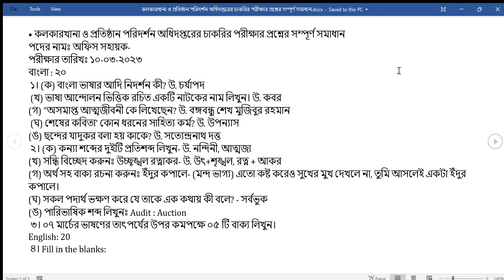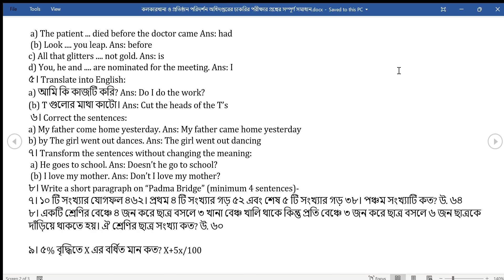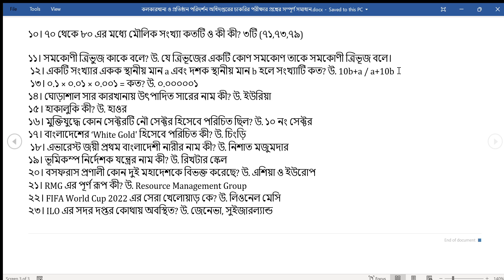কলকারখানা ও প্রতিষ্ঠান পরিদর্শন অধিদপ্তরের চাকরির পরীক্ষার প্রশ্নের সম্পূর্ণ সমাধান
বাংলা : ২০
 ১। (ক) বাংলা ভাষার আদি নিদর্শন কী? উ. চর্যাপদ
 (খ) ভাষা আন্দোলন ভিত্তিক রচিত একটি নাটকের নাম লিখুন। উ. কবর
(গ) "অসমাপ্ত আত্মজীবনী কে লিখেছেন? উ. বঙ্গবন্ধু শেখ মুজিবুর রহমান
 (ঘ) শেষের কবিতা' কোন ধরনের সাহিত্য কর্ম? উ. উপন্যাস
(ঙ) ছন্দের যাদুকর বলা হয় কাকে? উ. সত্যেন্দ্রনাথ দত্ত
 ২। (ক) কন্যা শব্দের দুইটি প্রতিশব্দ লিখুন- উ. নন্দিনী, আত্মজা
(খ) সন্ধি বিচ্ছেদ করুনঃ উচ্ছৃঙ্খল রত্নাকর- উ. উৎ+শৃঙ্খল, রত্ন + আকর
(গ) অর্থ সহ বাক্য রচনা করুনঃ ইঁদুর কপালে- (মন্দ ভাগ্য) এতো কষ্ট করেও সুখের মুখ দেখলে না, তুমি আসলেই একটা ইঁদুর কপালে।
(ঘ) সকল পদার্থ ভক্ষণ করে যে তাকে এক কথায় কী বলে? - সর্বভুক
(ঙ) পারিভাষিক শব্দ লিখুনঃ Audit : Auction
 ৩। ০৭ মার্চের ভাষণের তাৎপর্যের উপর কমপক্ষে ০৫ টি বাক্য লিখুন।
English: 20
 ৪। Fill in the blanks:
 a) The patient ... died before the doctor came Ans: had
(b) Look you leap. Ans: before
c) All that glitters not gold. Ans: is
d) You, he and are nominated for the meeting. Ans: I
৫। Translate into English:
a) আমি কি কাজটি করি? Ans: Do I do the work?
(b) T গুলোর মাথা কাটো। Ans: Cut the heads of the T’s
 ৬। Correct the sentences:
a) My father come home yesterday. Ans: My father came home yesterday
b) by The girl went out dances. Ans: The girl went out dancing
৭। Transform the sentences without changing the meaning:
 a) He goes to school. Ans: Doesn’t he go to school?
 (b) I love my mother. Ans: Don’t I love my mother?
৮। Write a short paragraph on “Padma Bridge” (minimum 4 sentences)-
৭। ১০ টি সংখ্যার যোগফল ৪৬২। প্রথম ৪ টি সংখ্যার গড় ৫২ এবং শেষ ৫ টি সংখ্যার গড় ৩৮। পঞ্চম সংখ্যাটি কত? উ. ৬৪
৮। একটি শ্রেণির বেঞ্চে ৪ জন করে ছাত্র বসলে ৩ খানা বেঞ্চ খালি থাকে কিন্তু প্রতি বেঞ্চে ৩ জন করে ছাত্র বসলে ৬ জন ছাত্রকে দাঁড়িয়ে থাকতে হয়। ঐ শ্রেণির ছাত্র সংখ্যা কত? উ. ৬০

৯। ৫% বৃদ্ধিতে X এর বর্ধিত মান কত? X+5x/100
১০। ৭০ থেকে ৮০ এর মধ্যে মৌলিক সংখ্যা কতটি ও কী কী? ৩টি (৭১,৭৩,৭৯)

১১। সমকোণী ত্রিভুজ কাকে বলে? উ. যে ত্রিভূজের একটি কোণ সমকোণ তাকে সমকোণী ত্রিভূজ বলে।
 ১২। একটি সংখ্যার একক স্থানীয় মান a এবং দশক স্থানীয় মান b হলে সংখ্যাটি কত? উ. 10b+a / a+10b
 ১৩। ০.১ × ০.০১ × ০.০০১ = কত? উ. ০.০০০০০১
১৪। ঘোড়াশাল সার কারখানায় উৎপাদিত সারের নাম কী? উ. ইউরিয়া
১৫। হাকালুকি কী? উ. হাওর
১৬। মুক্তিযুদ্ধে কোন সেক্টরটি নৌ সেক্টর হিসেবে পরিচিত ছিল? উ. ১০ নং সেক্টর
১৭। বাংলাদেশের ‘White Gold' হিসেবে পরিচিত কী? উ. চিংড়ি
 ১৮। এভারেস্ট জয়ী প্রথম বাংলাদেশী নারীর নাম কী? উ. নিশাত মজুমদার
১৯। ভূমিকম্প নির্দেশক যন্ত্রের নাম কী? উ. রিখটার স্কেল
২০। বসফরাস প্রণালী কোন দুই মহাদেশকে বিভক্ত করেছে? উ. এশিয়া ও ইউরোপ
২১। RMG এর পূর্ণ রূপ কী? উ. Resource Management Group
২২। FIFA World Cup 2022 এর সেরা খেলোয়াড় কে? উ. লিওনেল মেসি
২৩। ILO এর সদর দপ্তর কোথায় অবস্থিত? উ. জেনেভা, সুইজারল্যান্ড